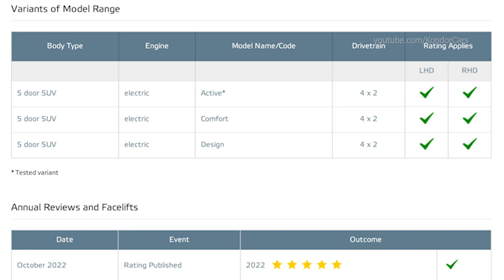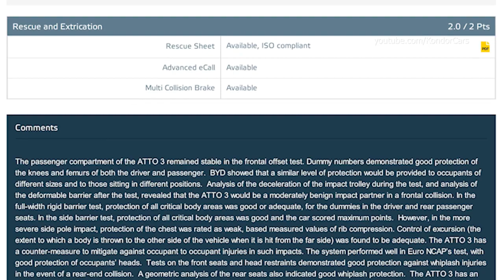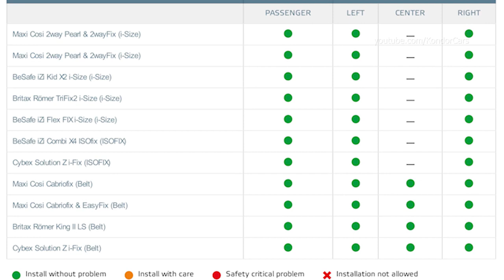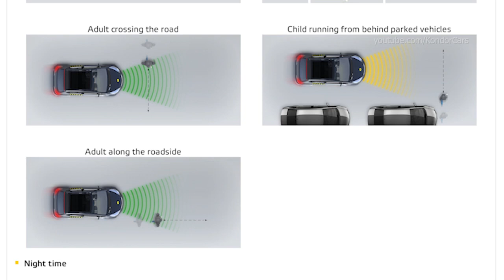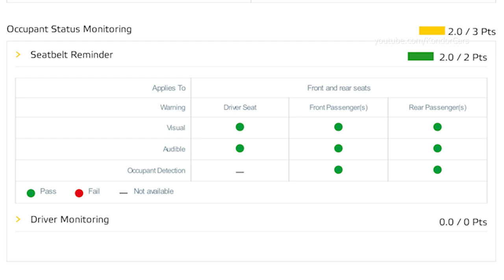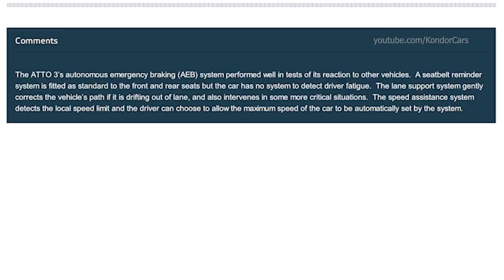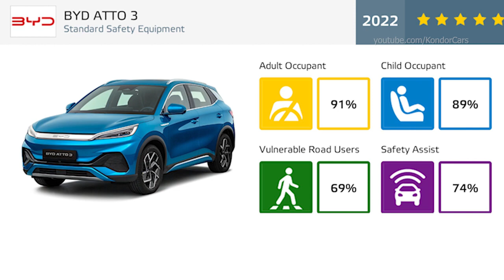BYD Atto 3 - EURO NCAP